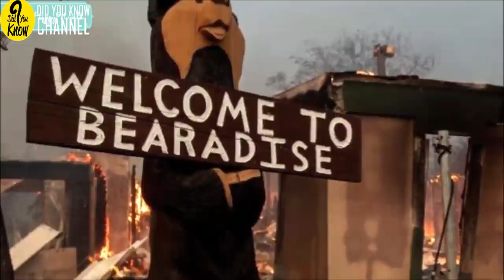After Two Dogs Go Missing in a Wildfire Rescuers Make an Impossible Discovery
There’s nothing worse than losing a pet, and the thought of a beloved animal being alone in an unfamiliar or even dangerous place is one that no pet owner can bare. Most of us would give anything — even risk our lives — to protect our furry friends.

That’s why a California woman who lost her two dogs amidst the chaos of a natural disaster enlisted the help of a local hero to search for her pets after the crisis had passed. But when the rescuer started her search, not even she was prepared for what she found…

In November of 2018, the most destructive wildfire in California history ripped through the Golden State, decimating everything in its path. The blaze, known as the Camp Fire, destroyed 153,336 acres of land and caused between $7.5-$10 billion dollars in damages.